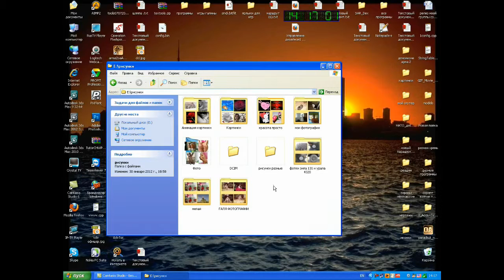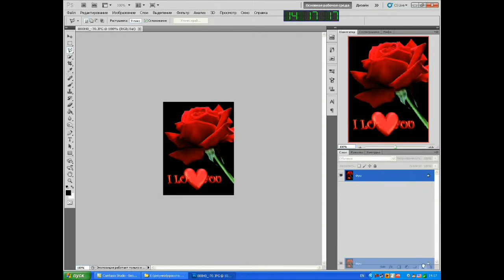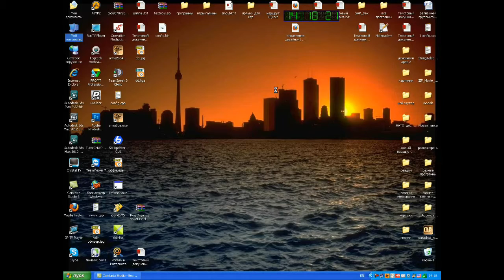ВИДЕО КАК ДЕЛАТЬ КАРТУ SMDI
Привет всем ! в этом небольшом видео я показываю как можно сделать быстро карту smdi карту освещения